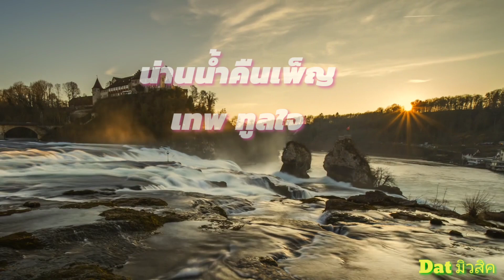น่านน้ำเดือนเพ็ญ/เทพ ทูลใจ/By Dat